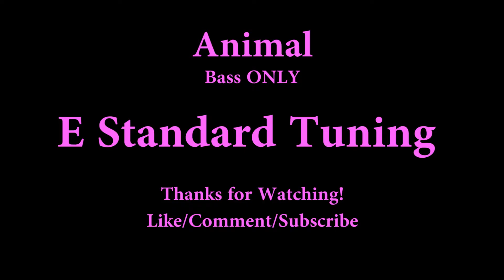Animal - Def Leppard (Bass ONLY Cover with Tabs)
Bass ONLY cover of Animal by Def Leppard
Brightness of the Sun: Double fake rays for home winter stays

All the Gear I use on Amazon

▶Tone Settings
Bass - full     Neck Pickup - full
Mid - 1/2      Bridge Pickup - full
Treble - 1/2

-Kraig S.
-Billy Buttons
-Abrudelus

** I got this as a request over on Twitch from my fan Hee. Hee has been so supportive of the channel and even sent me the strap that is on my new P-Bass (still feels new even though I've had it for a few months now) and so I wanted to thank Hee properly by doing this request. Another reason I wanted to do it was that I got to see my friend's tribute band Hysterimania recently and they were pretty great. I enjoyed their whole set, as well as his motley crue tribute that played the same night. I think it's fitting that those two band were billed together since there's that tour happening with Motley Crue, Def Leppard, Joan Jett, and Poison.

Bassist: Rick Savage - uses a pick

0:47 - I know it's a lipsynched performance, but you can see that rick down picks (instead of alternating), and that instead of 1 on the A, he uses 6 on the E
2:30 - he does a slide that you don't hear (which confirms that they are "playing"), but you see him do the 2-4-2 righ as it cuts back to the singer
3:13 - he's on the 4th fret with his first finger
3:25 - 2nd fret with 1st finger

he's alternating here instead of down picking
1:40 - uses 1 on the A instead of 6 on the E

Also confirms the 2-4-2, 1 on the A, using 5 instead of 0